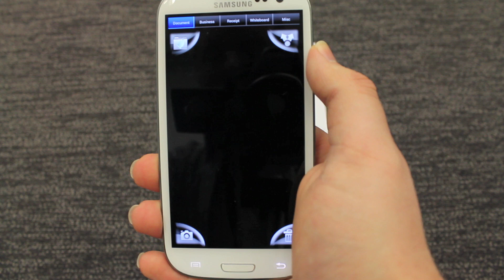Scanning into a Specific Folder in DocScanner S for Android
For best experience, view in 1080p HD & full screen on.